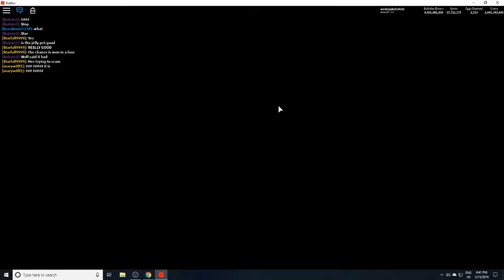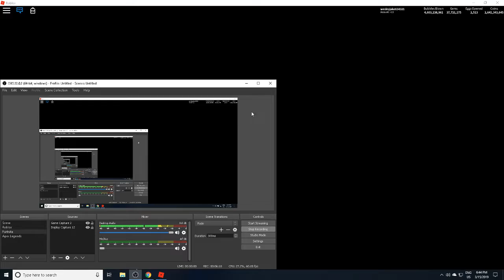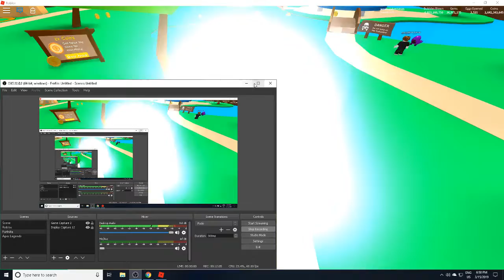Saint Patrick's Day Update In Bubble Gum Simulator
new egg time to get some legendarys